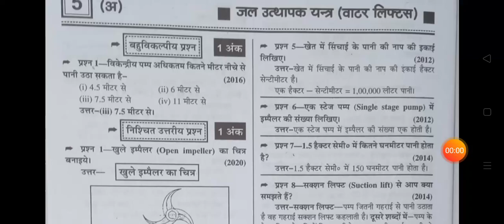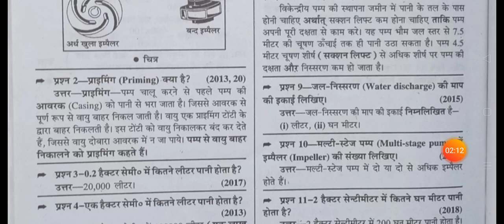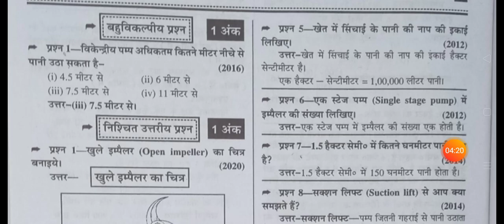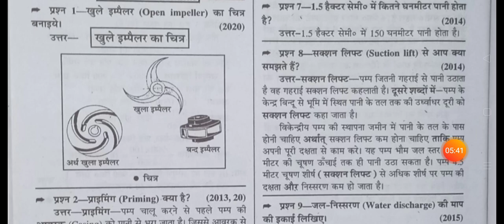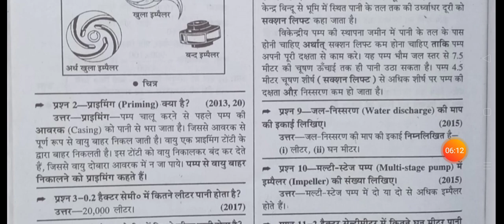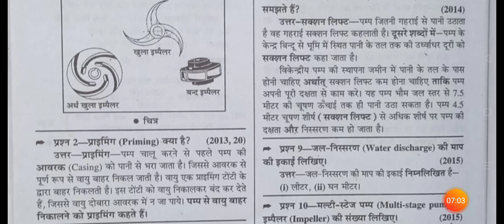कृषि अभियंत्रण/पानी उठाने के यन्त्र/Water lift/Class 11th Agriculture/कक्षा 11th कृषि अभियंत्रण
Class11th Agriculture
कृषि अभियंत्रण
Water lift
उत्थापक यन्त्र